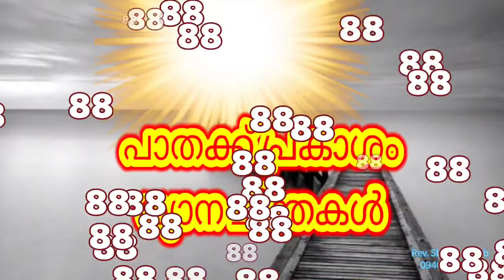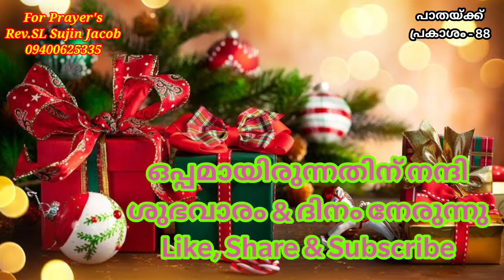ദൈവവചനം = വെളിച്ചം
A Meditation With Prayer
By
Rev. SL Sujin Jacob